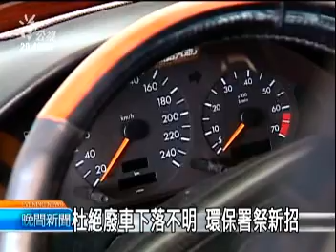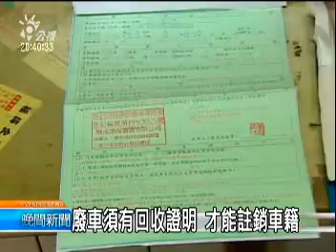2010-10-03公視晚間新聞(廢車有回收證明 才能註銷車籍)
"更多新聞在 ※ PNN公視新聞議題中心： ※ 公視新聞網： 根據環保署統計，目前全國每年大約有十多萬輛的報廢車，雖然已經註銷了車籍、不過卻下落不明，很有可能被隨便亂丟，也可能被拿去賣掉了。所以為了解決這樣的管理漏洞，環保署現在打算要求車主，要取得環保署的回收證明之後，才能夠註銷車籍。
民眾要報廢車輛，一定會想到、要去監理所註銷車籍，以免車子都不開了，還要繳稅金，不過這還不算完成，報廢的車輛還要送到回收廠、拿到環保署的證明單據，如果不把車子送到合法的回收廠去，很可能會後患無窮。
根據環保署統計，每年大約有五十五萬輛的廢車回收，不過還有兩成，大約十一萬輛的廢車、註銷了車籍，卻下落不明，很可能被隨便丟在路邊變成垃圾，也有可能被俗稱「殺肉場」的業者收去、非法變賣，也因此環保署打算將來要報廢車輛，得先拿到環保署回收證明，監理單位才會註銷車籍。
環保署強調，其實新的辦法、對民眾沒有太大的影響，只是調整一下報廢的順序，不過目前相關法令還在立法院審查，什麼時後實施還沒有定案。
記者林靜梅謝其文台北報導。"